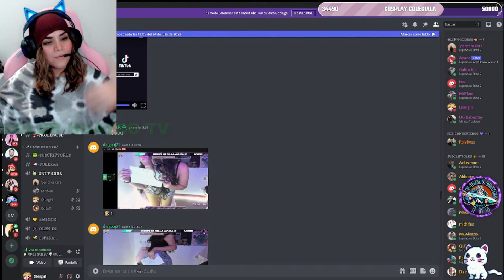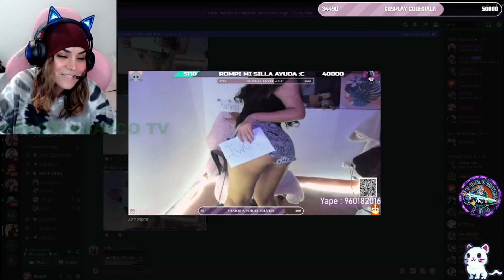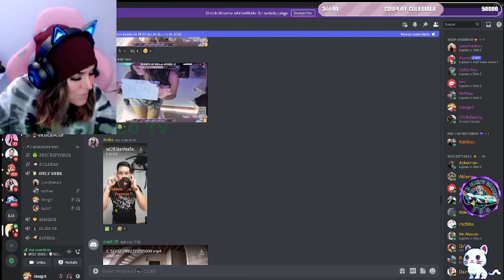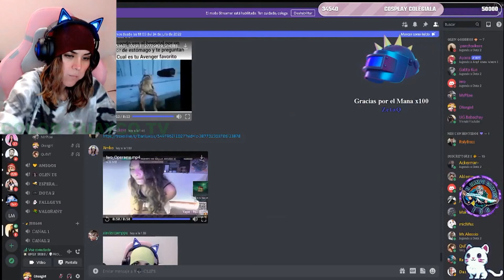OLENKADOTA QUEDA ASOMBRADA POR LO QUE HIZO STREAMER PARA IWODOTA